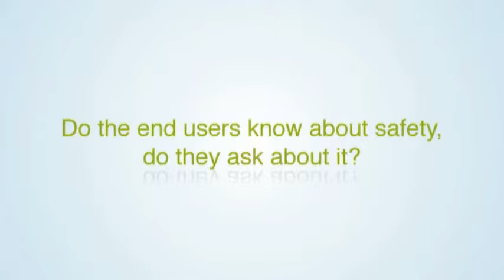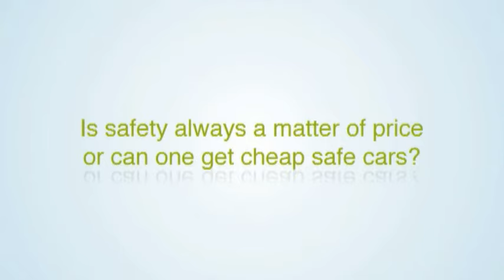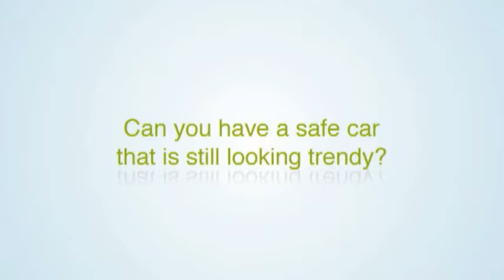10 10 11 ertico Videra lowerbitrate